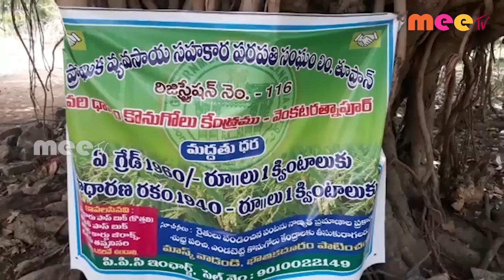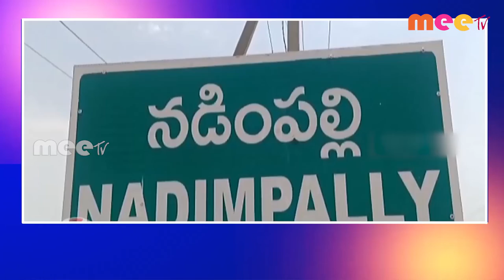28-04-2022 ll MEETV NEWS